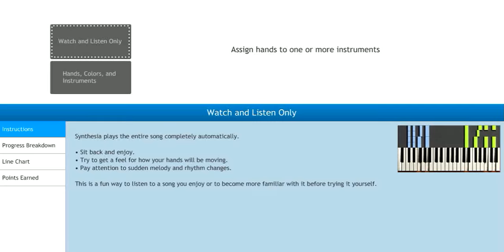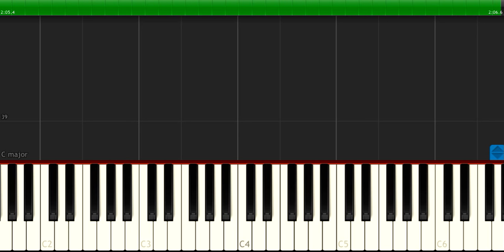Descendants Cast - "Set It Off" Piano Tutorial - Chords - How To Play - Cover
Descendants Cast - ''Set It Off'' ft Dove Cameron

Oh yeah
Oh yeah yeah
Let's set it off
Oh yeah
You can make it happen

Ohay, Ohay Hey!
Kings and Queens, it's our time to rise
Write the book story of our lives,
This is us taking back the night.
Ohay, Ohay
Break the spell,
We were born this way
Be yourself, forget the DNA,
Everybody raise your hands and say
Ohay, Ohay

Sound the alarm, get on your feet
Let's set it off and rock this beat
Dance till your heart is wild and free
Ooh, Oh, Oh
Feeling the power, let it all out,
Like what you see in the mirror, shout
We got the keys, the kingdom's ours
Ooh, Oh, Oh,
Ohay, Ohay Hey

Oh yeah
Start a chain reaction,
Never let it stop!
Oh yeah
With everything you got!

Get ready, set it off
Come on
We got to set it off
On the right
To the left
Ohay Ohay Hey!

Yo, it's time to set this thing off,
Let's make it happen now
I'll make my own future, ignore the rumors,
Show 'em my passion sound
They all told me to back down
Judgin' me 'cause of my background
Nah, I ain't goin' out like that now

Oh yeah
Oh yeah
Let's set this off!

Come on
That's right
To the left
Get ready to set it off
Come on

3, 2, 1, Uh

Come on
We go to set it off
To the left